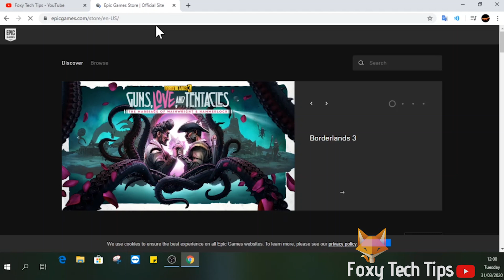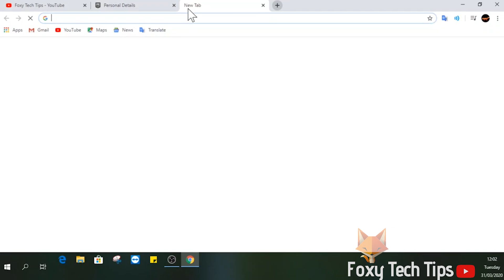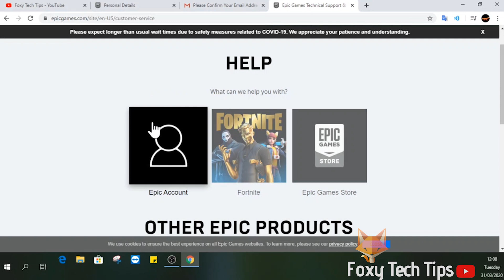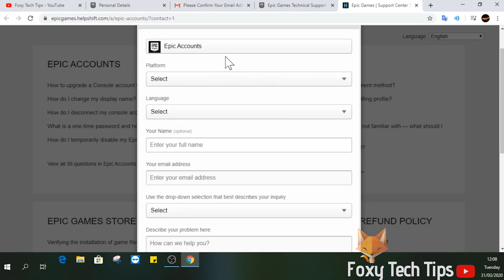How To Change Fortnite Email / Epic Games Email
Got a different email and want to update your Fortnite account? Learn how to do it here!

If you are not able to access your old email ill also show you a way you can try to get around it.

Steps:

- If you are still able to login to your old email account it's super easy to do and I’ll show you how to do that first.

- Open up a web browser and go to EpicGames.com

- Sign into your epic games account note that your epic games and Fortnite info are the same thing.

- When you are logged in, tap on your profile name at the top right of the screen and then select ‘account’.

- Here under account info it shows your email, tap on the ‘pen’ button beside it to edit it.

- You will now need to receive a security code from your old email to confirm the switch to the new one.

- Copy the security code from the email and enter it.

- Click the ‘verify’ button inside the email. Your email has now been changed and you can login to Fortnite using it.

- If you are not able to access your old email to confirm it then you are going to have to contact the support at epic games. Go back to epicgames.com and then click on the ‘help’ button from the top menu.

- Now select ‘epic account’.

- Input all of your info here, you will need to explain to the support team the issue you are having.

- From the drop-down selection, choose ‘unable to login to epic games account’.

- Submit your ticket and now you’ll just have to wait for them to get back to you.